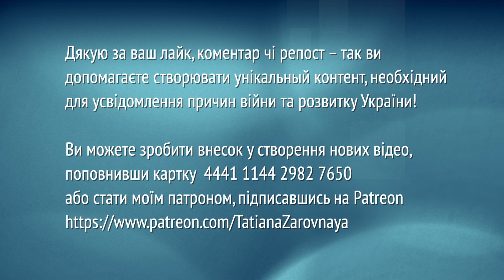Зміна керівництва в Кремлі не змінить народ, який вихований на мареннях Дугіна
Цей канал є неприбутковим. Пожертви на утримання:
💳 Монобанк 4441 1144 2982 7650 (Володимир С.).